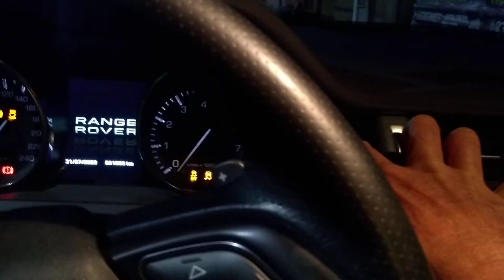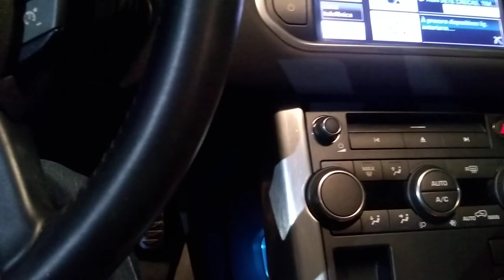CURTA A MINHA LAND ROVER EVOQUE